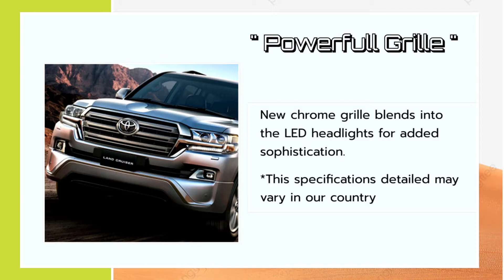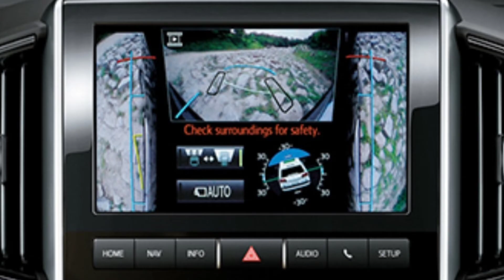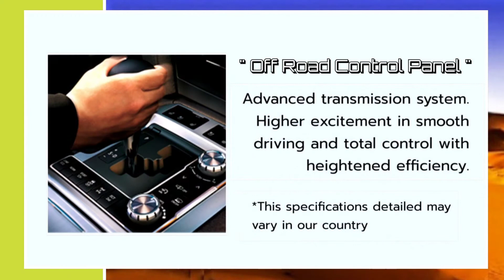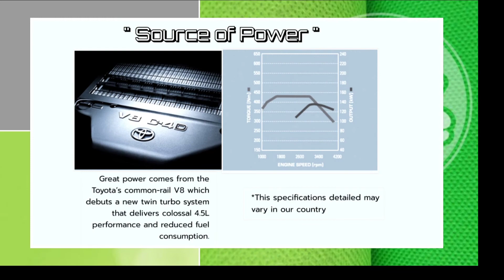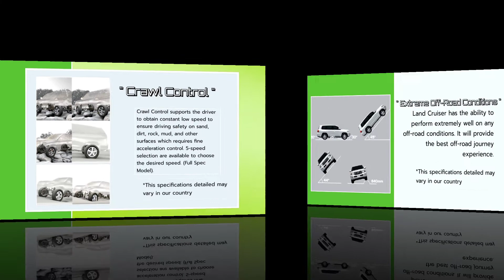TOYOTA LAND CRUISER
Vidio ini menjelaskan tentang product knowledge Toyota Land Cruiser, mencakup exterior, interior, color options, safety features